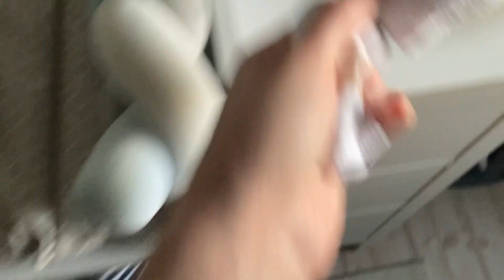Vlog✨|1.Video mit Baby Arian👶🏼|Schlechter Tag?😳|Anna Lena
Hallo ihr Lieben, herzlich Willkommen zum ersten Video nach der Geburt unseres Sohnes. 👶🏼

In diesem Video habe ich euch den Tag über wieder mitgenommen und zeige euch meinen Alltag mit einem 1,5 Monate altem Baby. Leider lief mal wieder nichts wie geplant aber das macht das Video sehr realistisch. Des Weiteren seht ihr einen Mini dm-Haul. 🛍

Stellt mir gerne Fragen in die Kommentare für meinen Geburtsbericht :)